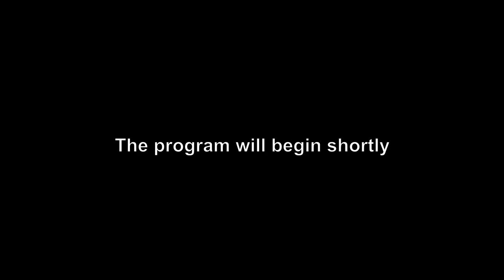Art2Ride Virtual Lesson 54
Art2Ride Virtual Lesson 52 - 7/7/2022
Trainer William Faerber
Riders Darcy Branchini on Calvin and Ron Branchini on Duke